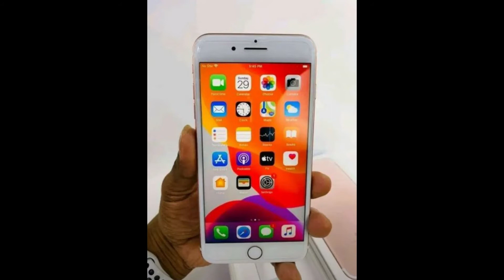Used I phone 7plus Used Oppo f9 for sale Low price in pakistan olx shopping